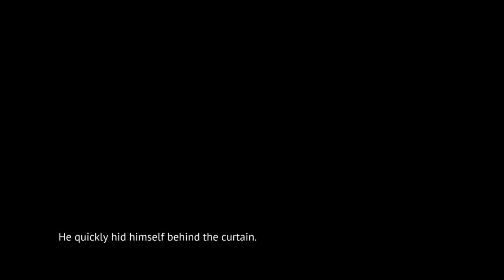MINAGOROSHI PT8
Steam-lambdadelto_34